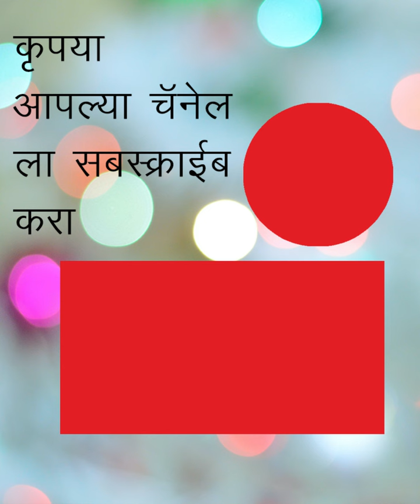श्री सूक्त Sri Suktam (ऋग्वेद) devmajha devmaza देवमाझा DevMajha.com DevMaza.com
श्री सूक्त Sri Suktam (ऋग्वेद) Path

श्री दत्त महात्म्य (श्री टेंबे स्वामी महाराज लिखित )
श्रीस्वामी चरित्र सारामृत
Shree Swami Samarth (अनमोल ।। श्री स्वामी समर्थ ।।) ( मराठी बखर)
Shri Gurucharitra श्री गुरुचरित्र (पारायण ग्रंथ)- (मराठी कथासारासह) (Marathi) Hardcover
श्री गुरुचरित्र (पारायण ग्रंथ - लघु आकार) - Shri Gurucharitra (Small Size, Large Font, Easy to carry during traveling)
Hiranyagarbha (हिरण्यगर्भ) Hardcover
Brass Dattatreya with Laxmi ji Statue Datta Idol Murti Home Decorative Item Lakshmi with Dattatreya Swami Mandir
श्री शिवलीलामृत- पारायण पोथी
श्रीदत्तात्रेय पुराण Paperback
ध्यानसाधना - श्री एम Marathi edition Paperback
श्री तुळजाभवानी माहात्म्य Paperback